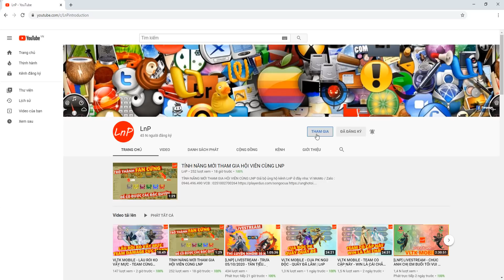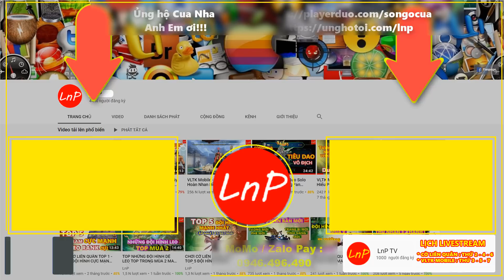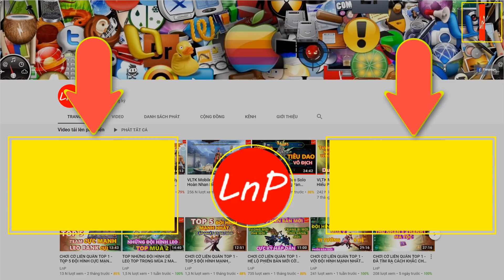VLTK MOBILE - CUA PK TRƯỜNG CA S300 | LnP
VLTK MOBILE - Clans: Shadow of the Moon - 클랜 즈 : 달 의 그림자 - Legend of Swordman - กระบี่มังกรหยก - CUA PK TRƯỜNG CA S300 | LnP

TEAM TÂM MA : TRƯỜNG CA - TIÊU DAO - MINH GIÁO